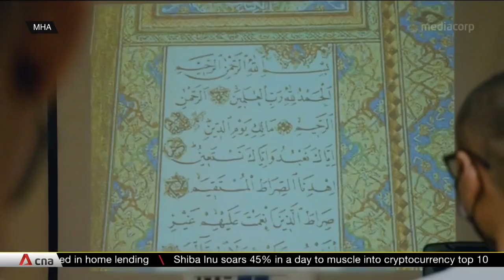MHA looking at how to better retain, engage its volunteers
The Home Affairs Ministry is looking at how to better retain and engage its volunteers. It also plans to poll them on their experience of being in the Home Team Volunteer Network, which helps in patrolling, responding to emergencies and other duties.